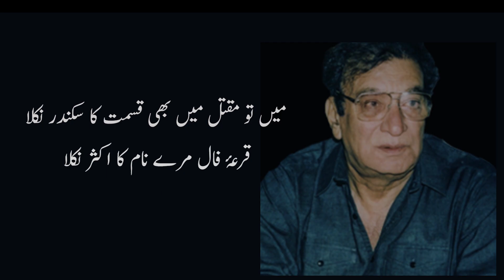Ahmad Faraz - Main to Maqtal Main Bhi Qismat Ka Sikandar Nikla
میں تو مقتل میں بھی قسمت کا سکندر نکلا
قرعۂ فال مرے نام کا اکثر نکلا

تھا جنہیں زعم وہ دریا بھی مجھی میں ڈوبے
میں کہ صحرا نظر آتا تھا سمندر نکلا

میں نے اس جان بہاراں کو بہت یاد کیا
جب کوئی پھول مری شاخ ہنر پر نکلا

شہر والوں کی محبت کا میں قائل ہوں مگر
میں نے جس ہاتھ کو چوما وہی خنجر نکلا

تو یہیں ہار گیا ہے مرے بزدل دشمن
مجھ سے تنہا کے مقابل ترا لشکر نکلا

میں کہ صحرائے محبت کا مسافر تھا فرازؔ
ایک جھونکا تھا کہ خوشبو کے سفر پر نکلا

احمد فراز